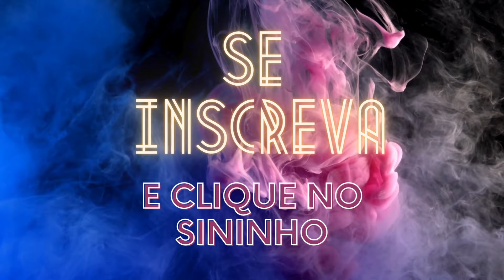LETS DA AZZA PARFUMS - L'EAU DISSEY POUR HOMME DE ISSEY MIYAKE